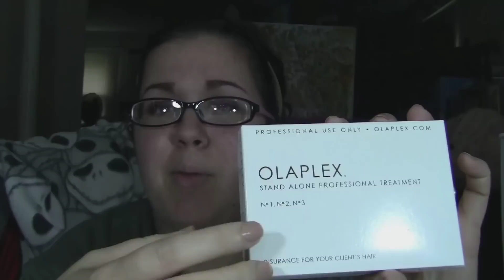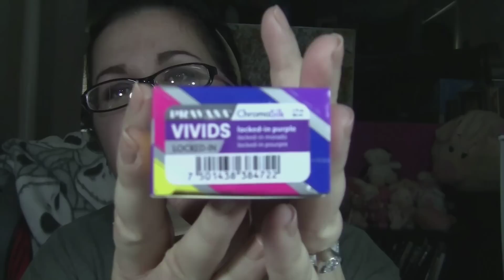Haul: Hair Supplies & Kohl's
Intro & Outro Music is "Rhythm of My Heart" by Blake Lewis